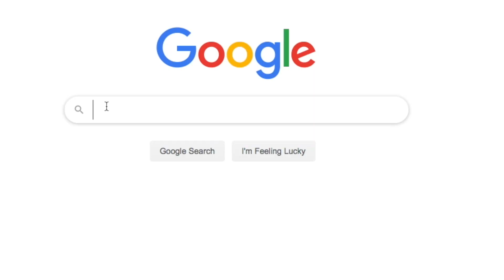The Reality of Exorcism and Spirit Release Therapy | A Comparison of Methods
Exorcism the casting of evil spirits of the possessed. An ancient form of removing unwanted, sometimes demonic spirits compared to Spirit Releasement Therapy. What are the differences? The Reality of attachments and possession in our modern world becomes apparent.
* Exorcism and Vatican Exorcist
* Demonic Possession
* Removal of attachments and possessions
* What is Spirit Release Therapy
* Love and Compassion versus Casting, Forcing and Provoking

for more information.